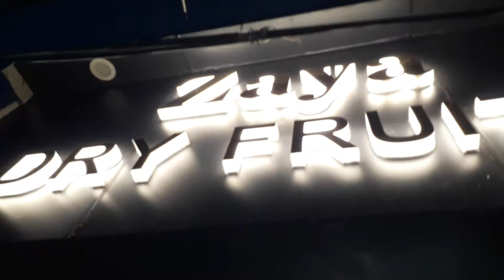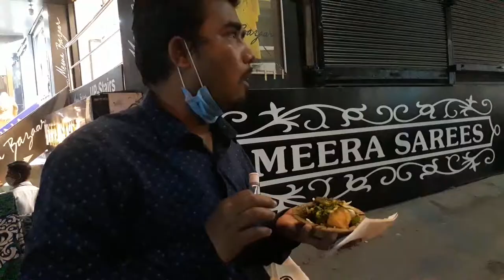And We Were Shocked!!!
It was our Day out in Delhi for a quick shopping and see how we ended up...